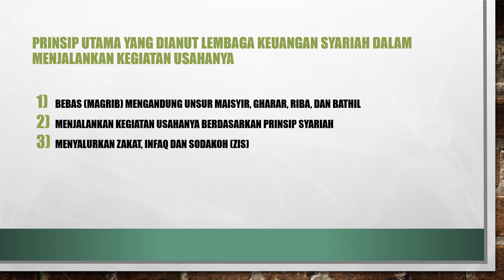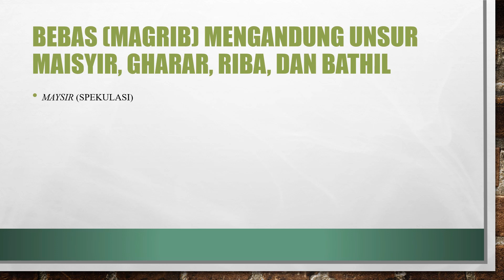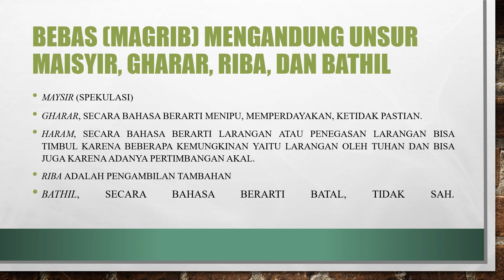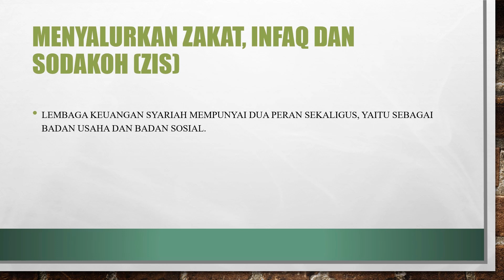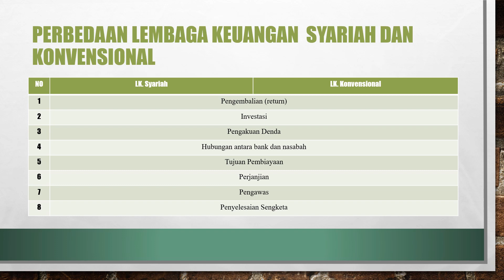Layanan Lembaga Keuangan Syariah Bagian II BAB I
BAB I Layanan Lembaga Keuangan Syariah
Materi video:
1. Mengenai perinsip operasional lembaga keuangan syariah
2. Membahas perbedaan lembaga keuangan syariah dan lembaga keuangan konvensional